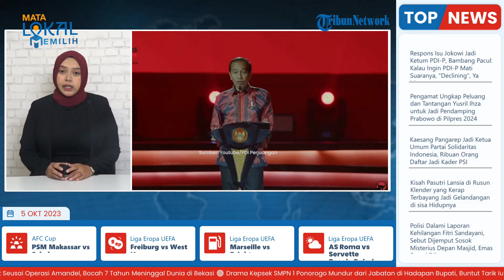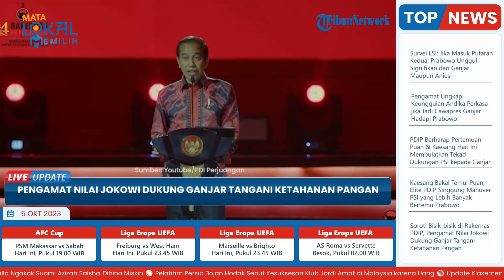'Bisikan' Jokowi ke Ganjar Pranowo Dinilai Jadi Sinyal Dukungan, Pengamat: Tugas Pertama Presiden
TRIBUN-VIDEO.COM - Pengamat politik menyoroti soal bisikan Presiden Jokowi kepada Ganjar Pranowo saat Rakernas IV PDIP di JI-Expo, Kemayoran, Jakarta Pusat.

Statement bisikan tersebut semakin tegasnya Jokowi dalam mendukung Ganjar.

Terutama terucap dalam pernyatannya soal apabila sebagai Capres Ganjar terpilih sebagai presiden, maka hari pertama ia langsung menegaskan program kedaulatan pangan untuk Indonesia.

Hal tersebut diungkapkan oleh Pengamat Politik dari Universitas Airlangga, Airlangga Pribadi Kusman, Rabu (4/10/2023).

Menurutnya, orientasi kedaulatan pangan sebagai saran dari Presiden Jokowi terhadap Ganjar Pranowo ini menjadi sangat penting, karena ancaman krisis yang dihadapi baik dunia dan Indonesia ke depan adalah krisis pangan.

Presiden menekankan program krusial tersebut kepada Ganjar sebagai kandidat presiden apabila terpilih.

Menurutnya, seruan tentang program tersebut belum pernah diungkapkan Jokowi kepada kandidat presiden lain.

Pernyataan tentang program presiden ke depan juga baru pertama kali diutarakan kepada Ganjar.

Sebelumnya, adapun saat berpidato di Rakernas PDIP, Jokowi meminta Ganjar untuk merancang program kedaulatan pangan mulai dari sekarang.

Sehingga, dia menuturkan begitu dilantik menjadi presiden nanti, program kedaulatan pangan tersebut dapat langsung segera dijalankan.

Menurut Jokowi, saat ini seluruh dunia tengah dilanda masalah pangan.

Terlebih setelah dilanda pandemi Covid-19 dan perang Rusia-Ukraina yang tak kunjung berakhir. (*)

Artikel ini telah tayang di Tribunnews.com dengan judul Soroti Bisik-bisik di Rakernas PDIP, Pengamat Nilai Jokowi Dukung Ganjar Tangani Ketahanan Pangan,
Penulis: Muhammad Zulfikar
Editor: Adi Suhendi
Host: Firda Ananda
VP: Salim Maula